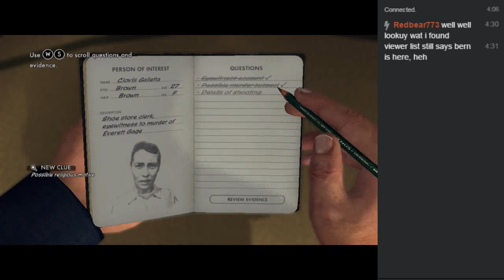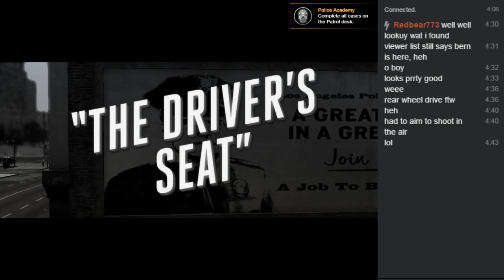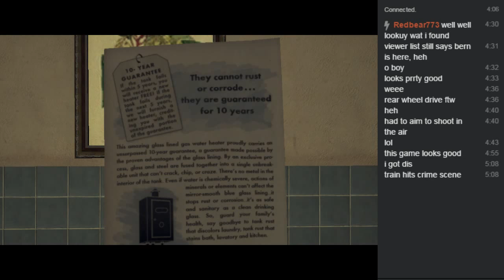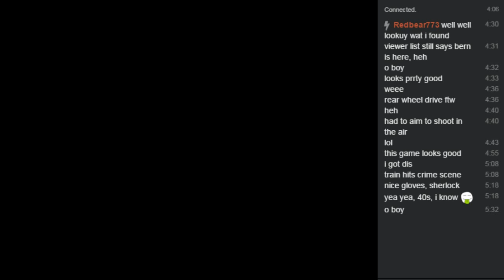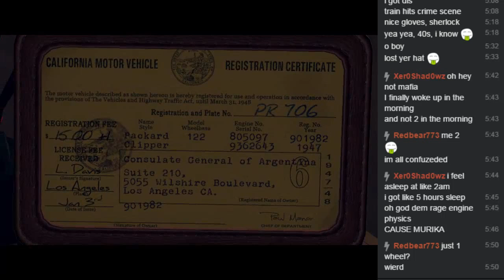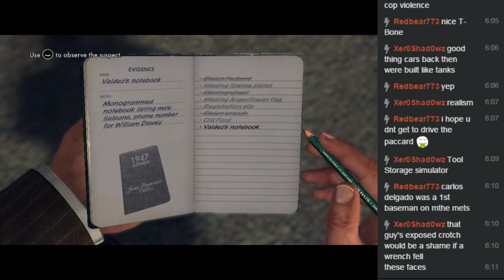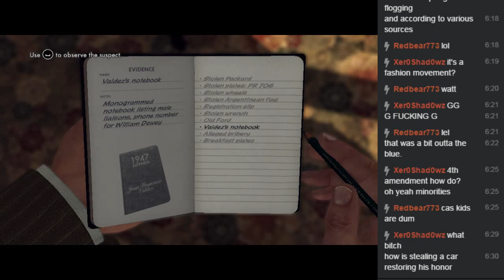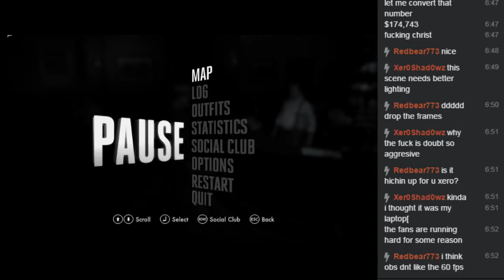The Wee Hours - Oct 26th 2015 #2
LA Noire